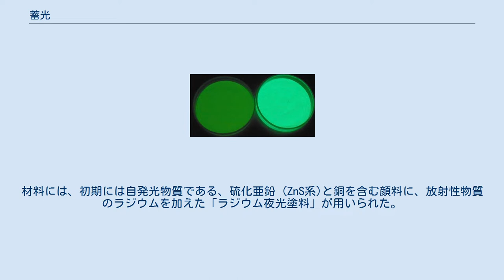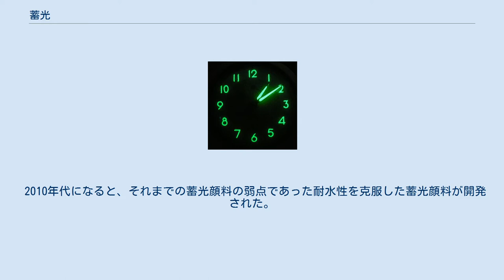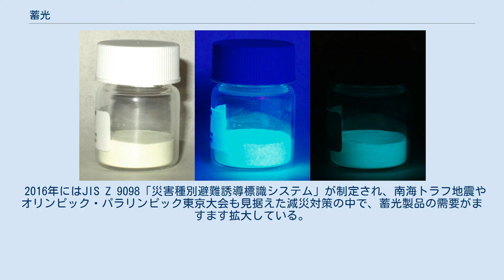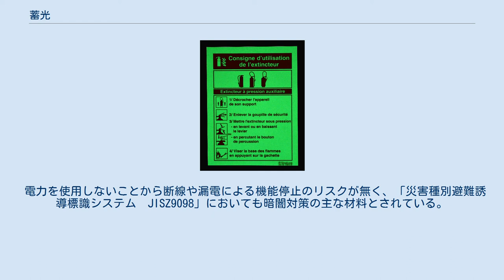蓄光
蓄光体。
「左」可視光下, 「中」UV（ブラックライト）光下での発光, 「右」暗所での残光 蓄光 (ちっこう) とは、光（電磁波）（例：可視光やUV光など）を蓄えて、光照射を止めても発光する物質の性状をいう。
 なお、蓄光性を持つ物質が暗所で発光する際の光を「燐光（りんこう）」という。
この発光の明るさを燐光輝度 (単位: cd/m2) で示す。
 一般的に蓄光塗料、夜光塗料とも呼ばれる。
 明所での硫化亜鉛（左）とアルミン酸ストロンチウム（右） 硫化亜鉛（左）とアルミン酸ストロンチウム（右）の暗所での残光 2016年現在の日本では、アルミン酸ストロンチウム (SrAl2O4系) を主体とする製品が主流であり、化学的に安全である。
通常、無色に近い乳白色をなしている。
 1900年代初頭、時計の文字盤や計器盤などの夜間視認を可能にする、夜光塗料が発明された。
材料には、初期には自発光物質である、硫化亜鉛 (ZnS系)と銅を含む顔料に、放射性物質のラジウムを加えた「ラジウム夜光塗料」が用いられた。
自発光物質とは、放射性物質を応用し、放射線により持続的に蛍光物質を光らせるものである。
だが、放射性物質を含むことから安全性に問題があった。
代表例としては、軍用の腕時計および精密機器メーカーのパネライが開発した「ラジオミール」が挙げられる。
これは臭化ラジウム、メソトリウム（ラジウム228）、硫化亜鉛を用いたものであった。
 1910年～20年代、アメリカの時計工場で時針に自発光物質の塗料を塗る作業をしていた女子工員は、使用する筆の筆先を整えるのに舌で舐めたり、唇に挟んで拭っていた。
しばらくすると彼女たちの口内や下顎骨に癌が多発するようになり、社会問題に発展した（ラジウム・ガールズ）。
当時は放射性物質の危険性が明らかになっておらず、ラジウムを含んだ塗料を舐めることで放射性物質を口腔に摂取してしまっていたのである。
 現在、この時代に使われた夜光塗料はラジウムなどの放射性物質が崩壊して減少しているため、夜光塗料としてはほとんど用をなさない。
 その後も1954年に、ビキニ環礁での水爆実験で死の灰を浴びた「第五福竜丸事件」が起き、放射線の安全性が問われるようになった。
それらの経緯から、1960年に日本の根本特殊化学がより安全なプロメチウム化合物を使った夜光塗料「N発光」の開発に成功した。
このN発光は国内の夜光塗料のシェアをほぼ独占した。
その他、トリチウムを含んだ夜光塗料が欧米では用いられた。
 1990年代になると、地球環境の保全を訴える声が以前にもまして強まったことをきっかけとして、時計業界では、放射性物質が含まれる自発光物質を使った塗料の使用が世界中で中止された。
 1993年には日本で、やはり根本特殊化学が放射性物質を含まないアルミン酸ストロンチウム系の蓄光（燐光）物質（蓄光性夜光顔料）を開発した。
アルミン酸ストロンチウム蛍光体による「N夜光(ルミノーバ)」と呼ばれるもので、従来の硫化亜鉛系蛍光体よりも残光輝度が10倍高く、残光時間も10倍長い。
以後の時計のダイヤルには蓄光物質のみを使った夜光塗料（蓄光塗料）や、自発光物質（トリチウム）を小型ガラスチューブに封入したものが使用されている。
 2010年代になると、それまでの蓄光顔料の弱点であった耐水性を克服した蓄光顔料が開発された。
 エルティーアイ株式会社が開発した「高輝度PLC（蓄光）顔料　α-Vega」と呼ばれるものは、耐水性の強化と同時に、従来顔料の燐光輝度も上昇する製法で蓄光材料の用途がさらに広がり、屋外でも蓄光製品が使用できるようになった。
 蓄光ラベル 1950年製のラジウム夜光式時計。
現在は蓄光物質のものに置き換わっている。
 時計の文字盤や計器盤等に使用されるほか、近年ではキーホルダー、アクセサリー、マニキュア等のファッションに使用される。
 また、ニューヨークでの9・11テロ等において、避難経路を示すことの重要性が高まったことからも、電源や配線配管を必要としない「蓄光」が注目を集めている。
 日本国内では、いち早く横浜市交通局が地下鉄のプラットホームやコンコースで蓄光式の避難誘導板を設置し、その後、東京都が火災予防条例で地下駅を保有する全ての鉄道事業者に蓄光性を持った明示物を設置することを定めた。
 地震や台風等の災害時に発生する停電によるブラックアウトに際し、電源を必要とせずに発光する「蓄光」は非常に有効な手段であると考えられ、広域避難場所や津波避難場所等の表示に...